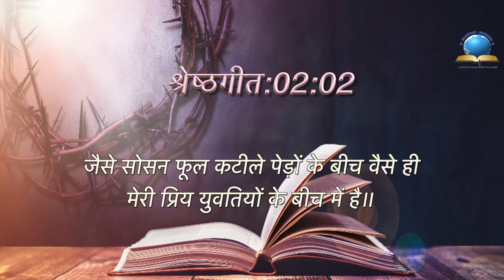Today's Hindi Bible Verse I Today’s Hindi Bible Words [21/08/2021] I Hindi Bible Verse